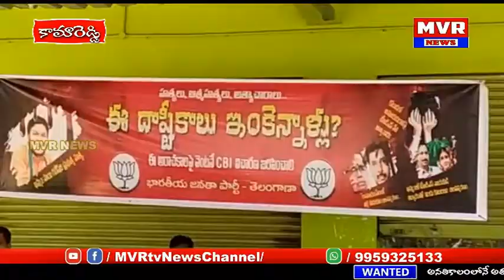కామారెడ్డి నిజాం సాగర్ చౌరస్తా వద్ద బీజేపీ జిల్లా అధ్యక్షురాలు అరుణ తార ఆధ్వర్యంలో ధర్నా కార్యక్రమం